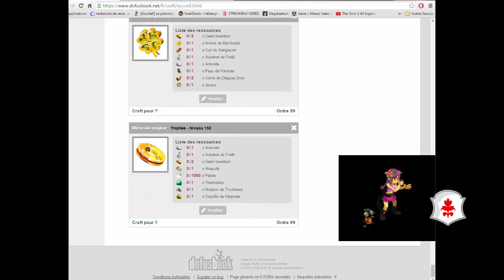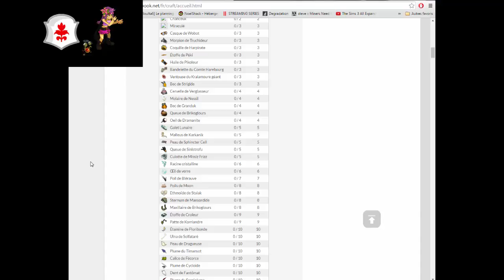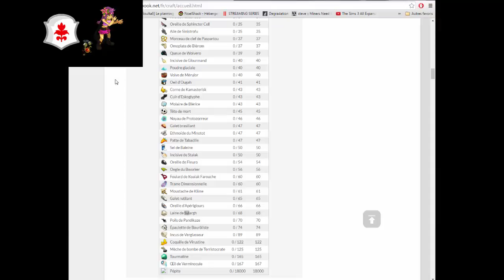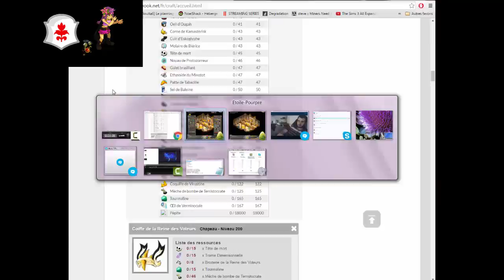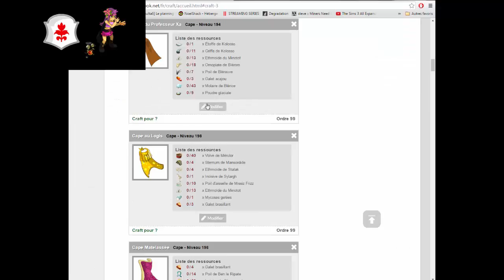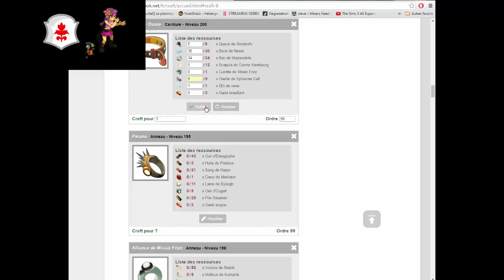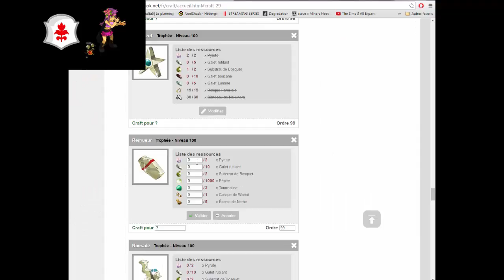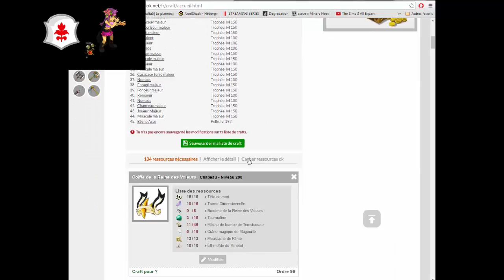Projet #1 : la présentation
Bonsoir !

Première vidéo, assez bateau je l'avoue, mais obligatoire pour commencer la série.
- Triage des ressources.